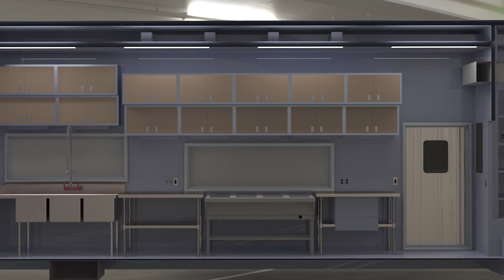Bring It Home Santa Clara!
We're raising $100k to fund the final payment on our new food truck, lovingly known as Miss Amana, and with your help we can bring her home to Santa Clara just in time for the 2019 drum corps season! to learn more and donate today.